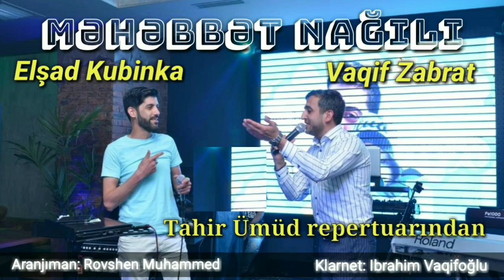Elshad Kubinka & Vaqif Zabrat.Mehebbet Naqılı.Yeni 2019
Aranjiman:Rövshen Muhammed
Klarnet : Inrahim Vaqifoğlu
Foto Montaj: Paşa Emircan.